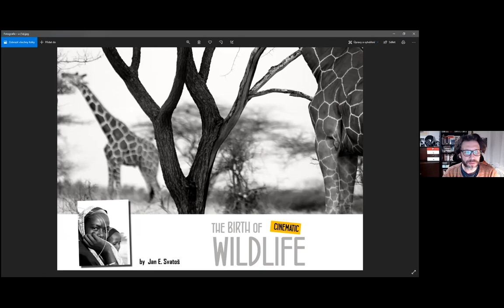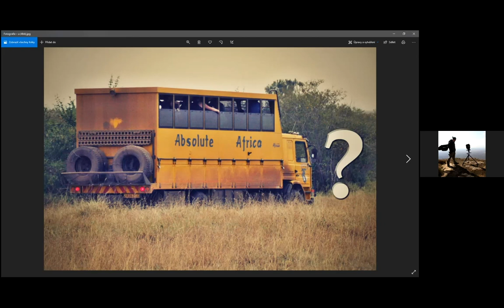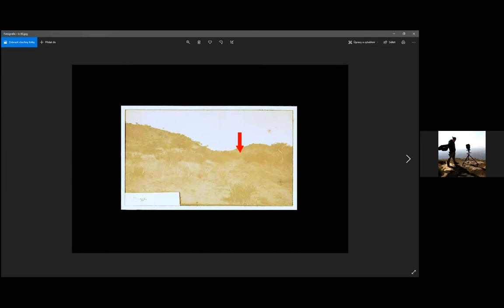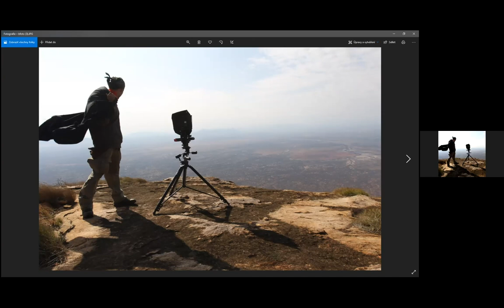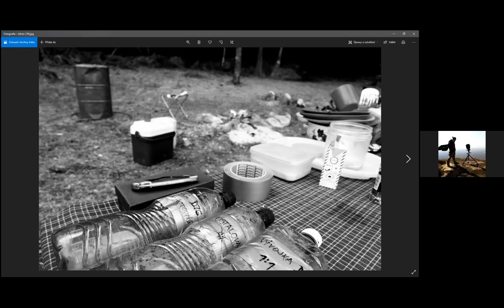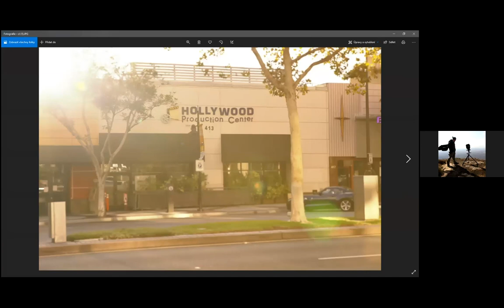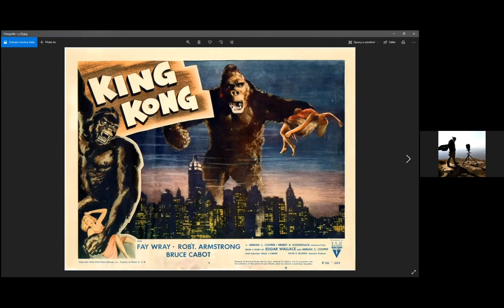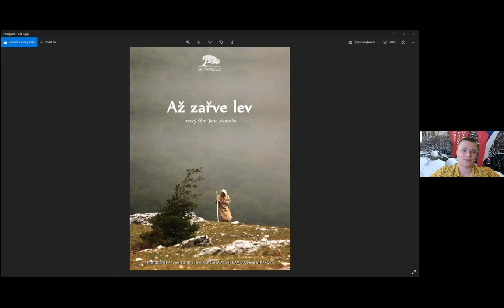Jan E. Svatoš - Presentation "The Ark of Lights and Shadows"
Acclaimed Czech documentary filmmaker Jan E. Svatoš pulls back the curtain on the making of his successful documentaries filmed in Africa and the USA, focusing on his latest, "The Ark of Lights and Shadows." The films follows trailblazing couple Martin & Osa Johnson of Chanute, KS, who pioneered authentic wildlife filmmaking in Africa in early 20th century. Jan will share stories from his decade-long journey of making this film
including what it’s like to film with anti-poacher patrol, work with the renown Werner Herzog, do research in the Library of Congress, as well as the inspiration for his upcoming project "When the Lion Roars" about Czech king Přemysl II. Otakar and Franciscan monk Odorik.

The film "The Ark of Lights and Shadows" is available to rent on Vimeo at this